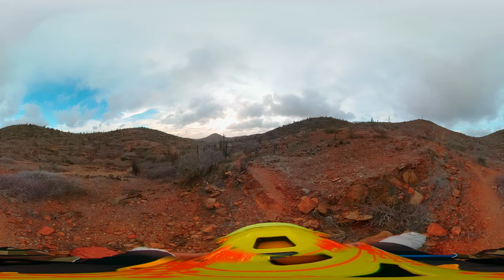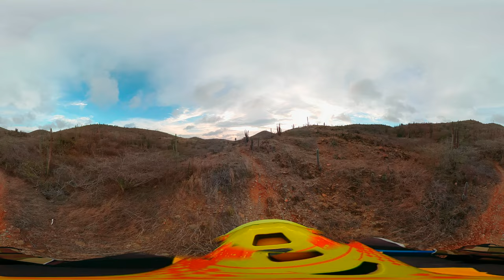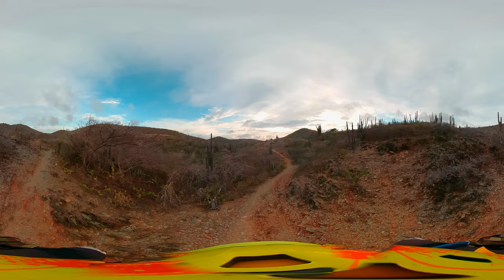Aruba360, hike Sero Jamanota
In National Park Arikok
Captured by OmniSynThesis 360 VR Promotions.